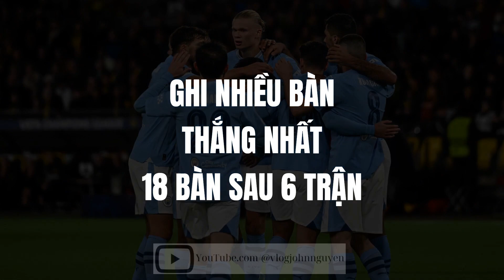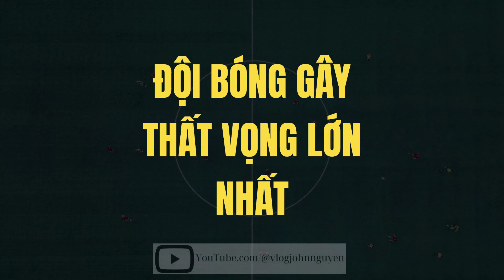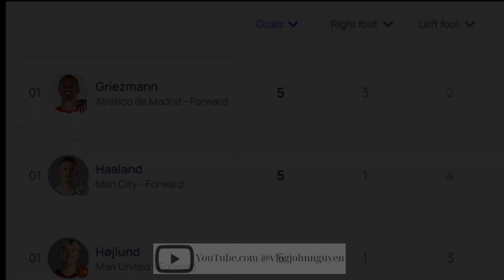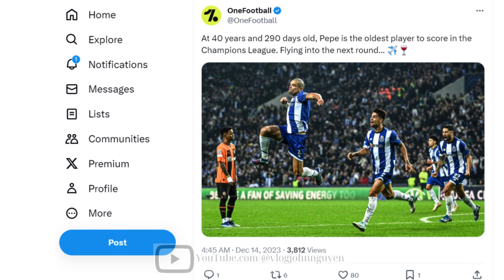NHỮNG CÁI NHẤT CỦA VÒNG BẢNG UEFA CHAMPIONS LEAGUE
Vòng bảng UEFA Champions League mùa giải năm nay đã khép lại và xác định xong 16 đội bóng đi tiếp. Hãy cùng Vlog John Nguyen tìm hiểu về những cái nhất của vòng đấu bảng năm nay.

Nếu các bạn thích video của kênh, hãy nhớ like video và nhấn đăng ký kênh để có thể cập nhật và theo dõi thường xuyên các nội dung mới của kênh nhé.